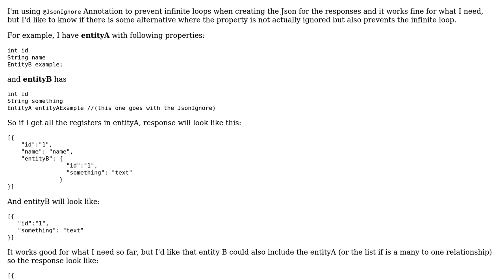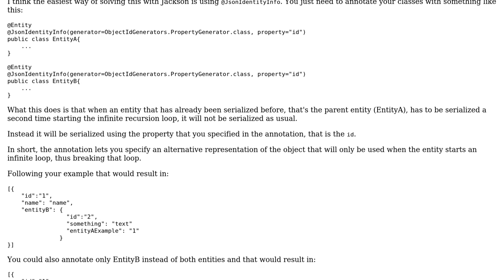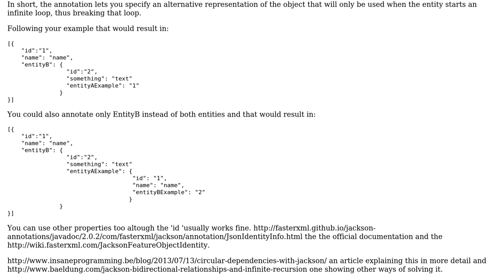How to handle bidirectional one to one relationship in hibernate with Jackson?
With thanks & praise to God, and with thanks to the many people who have made this project possible! | Content (except music & images) licensed under CC BY-SA | Music | Images & others | With thanks to user rhernandez user David Lizarraga and the Stack Exchange Network Trademarks are property of their respective owners. You are responsible for your own actions.